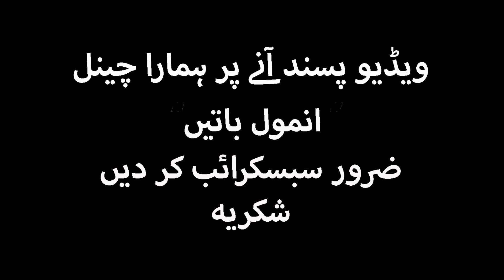Today Health Tips | Kamar Dard se Nijat | कमर दर्द से निजात | आज की टिप्स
sehat,
achi baat,
sehat ki baatein,
achi baatein,
gharelu totkay,
easy home tips,
kamal ke totkay,
home remedies,
gharelu upchaar,
gharelu upay,
anmol baatein,
anmol batein,
anmol totkay,
amazing home tips,
gharelu ilaj,
sehat mand zindagi,
lambi umar,
achi sehat,
All content on this channel is copyrighted by the respected Publisher “Anmol Batein “. The content in this video is published only for the informational and educational purpose. It is definitely not a substitute for medical advice. These health and beauty tips will guide you to cure some diseases naturally but you have to consult to any physician regarding any serious health problems. Thank you….